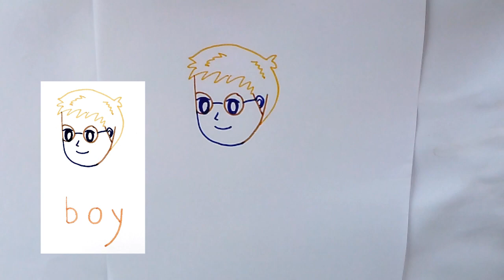Art Idea Part 2. Draw a boy from B O Y. Draw a chicken from letter K. draw a couple from numer 9.